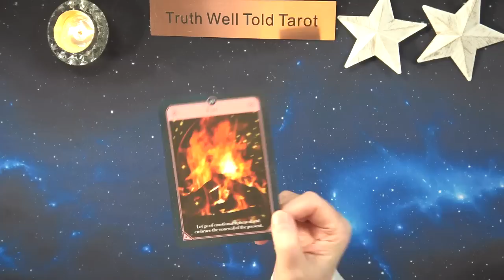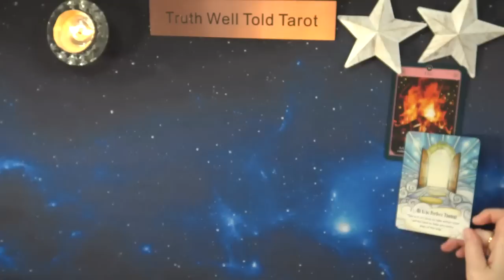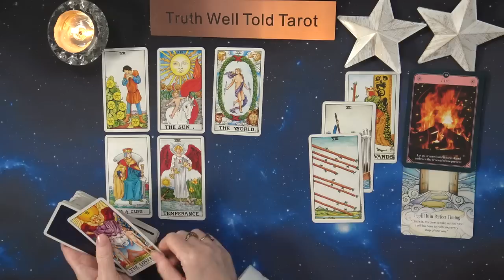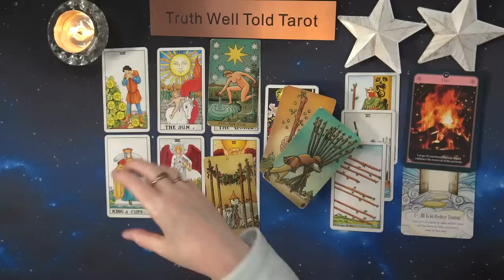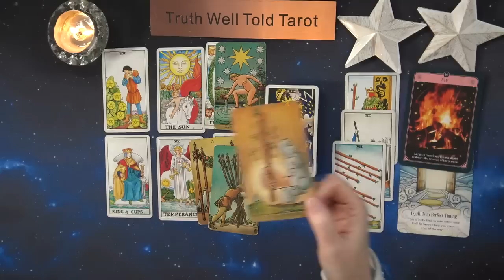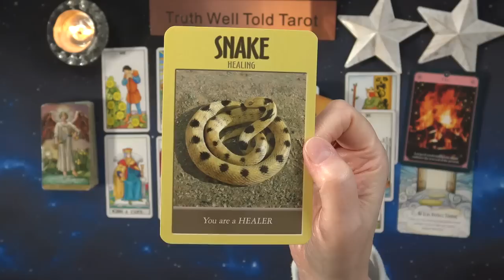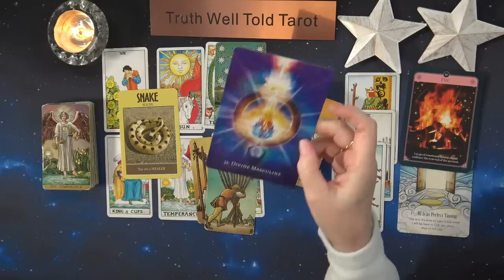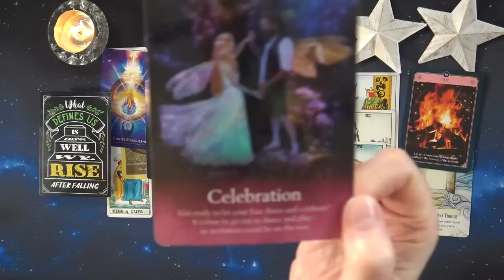LEO WEEKLY TAROT READING "OUT WITH THE OLD, IN WITH THE NEW LEO" Dec 26th 2022 - Jan 1st 2023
Leo Weekly Tarot Reading 💖

Andrea xx